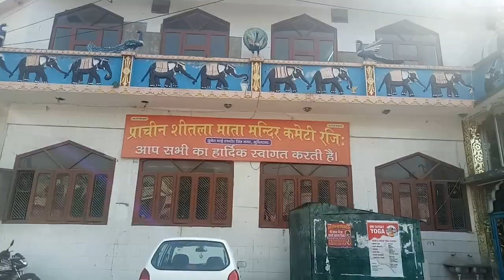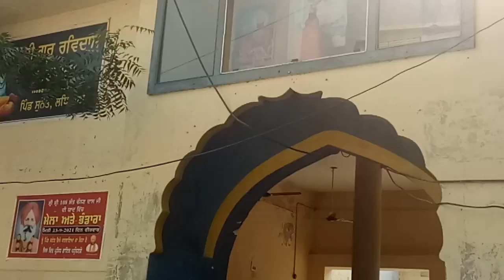UCHAPIND SUNET VILLAGE LUDHIANA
Mere pind SUNET mr.sunet @sony sunet